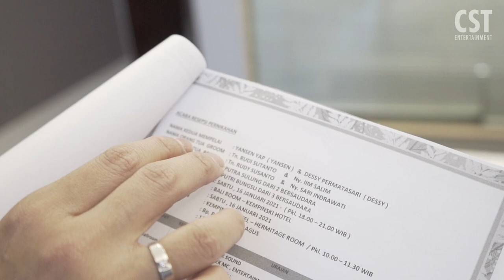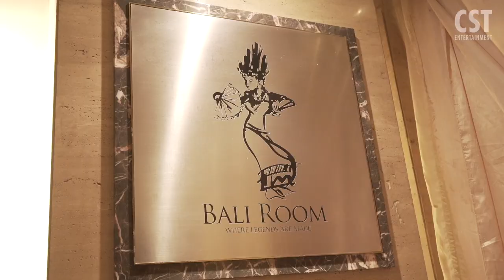ChokyDaily - Gini Persiapan Choky Sebelum nge-MC, Dibantu Elsa!